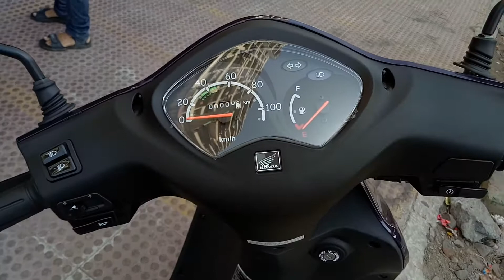Honda Activa i BS-IV 2017 New Attractive Graphics and Colourful inner Body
Honda Activa i BS-IV 2017  Features.
Mobile Charging Point
Attractive Graphics
Supperb Mileage
HET technology
Tail light
Long Seat
Instrument Panel
Compact & Light weight Design